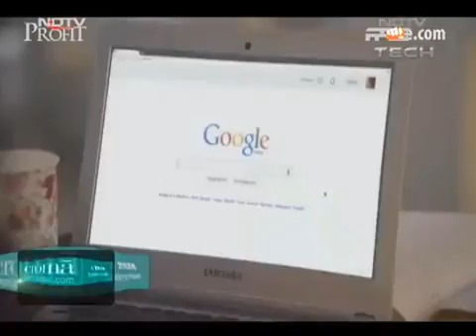The Contrarian - Featuring Gridbots Tech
This show was aired with the theme of "Artificial Intelligence a Threat to Humanity " - Our founder Mr Pulkit Gaur - shared his view on the same.